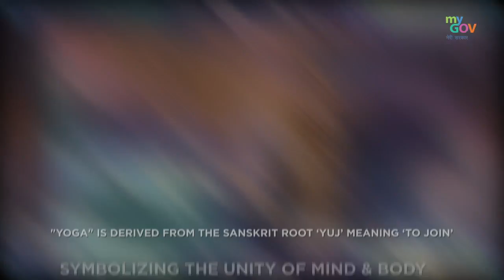Yoga Unites And Furthers The Spirit Of Oneness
Yoga helps in being physically as well as mentally strong. It is believed that the masses can attain peace, harmony, and well-being through Yoga practices.